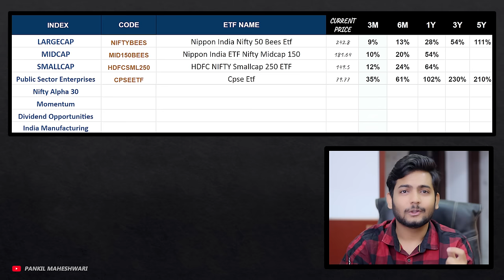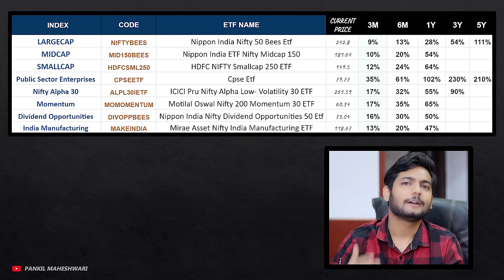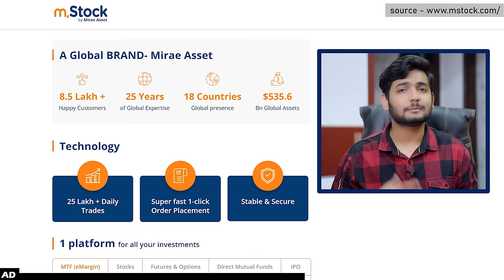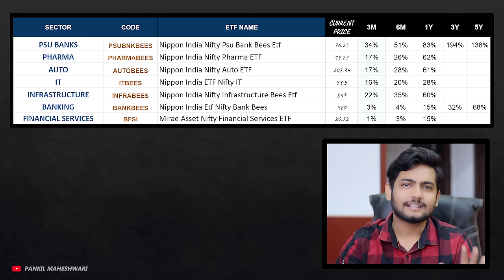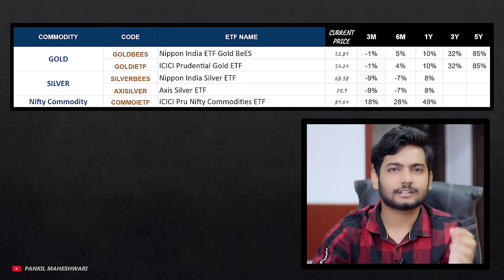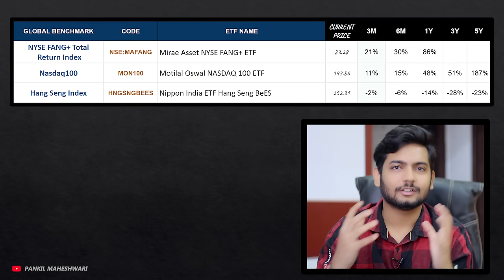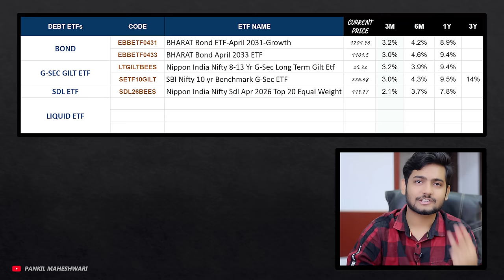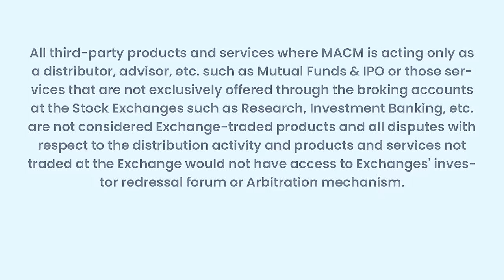Best ETF To Invest In 2024 💸🔥| Best ETFs for Trading & Investing | Best ETF Stocks to Buy Now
Checkout M-stock : ZERO Brokerage Demat and Trading Account across all segments including Intraday, FnO, Delivery, IPO, Mutual Fund, ETF's

SMALLCASE DISCOUNT CODES:
👉🏻Discount Code for All GOALFI Smallcases- *“PMGOAL15”*
*(Code works only on Below Links and 1YEAR plans)*
*Alpha Momentum Fusion - N500*

👉🏻25% Discount Code for All GI Smallcases- *“OPM25”*
*(Code works only on Below Links)*
*GI Nifty Top 10 BlueChip*

👉🏻 *Wright Smallcaps-"PMWRS25"*
👉🏻 *Wright Momentum-"PMWRTREND25"*
👉🏻 *Alpha Prime- "PMWRTREND25"*
👉🏻 *Wright New India Manufacturing- “PMWRNEW25”*
👉🏻 *Wright Innovation- “PMWRNEW25”*
👉🏻 *Balanced Multi Factor- “PMGROWTH25”*
👉🏻 *Wright Titan- “PMGROWTH25”*

Discover the best ETFs for long term investing and trading! In this exciting YouTube video, we delve into the top-performing Exchange-Traded Funds (ETFs) that are making waves in the market.  From disruptive technologies to sustainable investing, I'll cover the hottest sectors and present you with a carefully curated list of the best ETFs to consider for your investment portfolio.

Links to all Investing Platforms which i use:
► *Stock Market:*

Topics covered in this video:
ETF vs INDEX FUND | What is Exchange Traded Fund? |
Difference between ETF and Mutual Funds ? | ETFs vs Index FUNDS |
Which is better?- Index Funds Or ETFs? | What is Index Fund? |
What is ETF? | Active vs Passive Investing | Best Investment options |
should you invest in Index Fund? | should you invest in ETF?